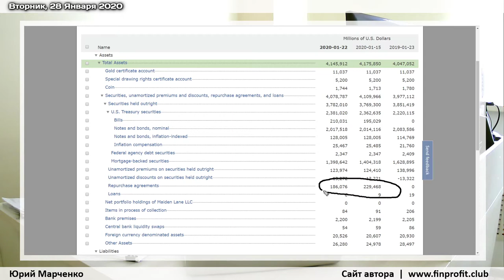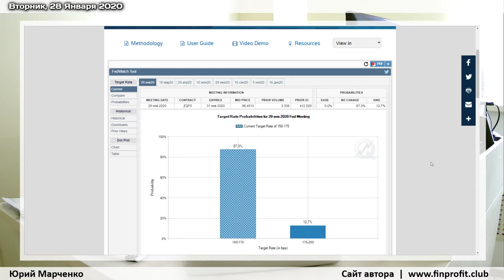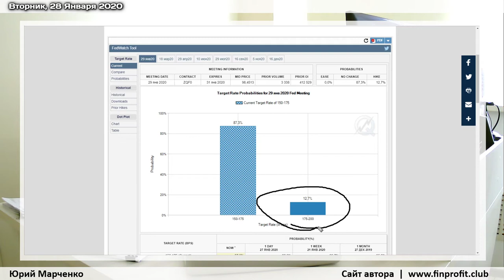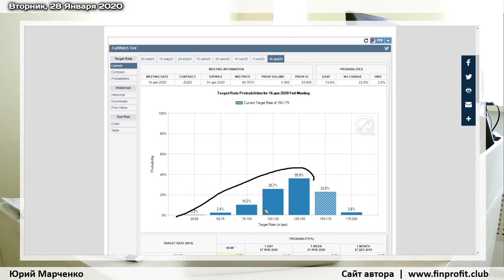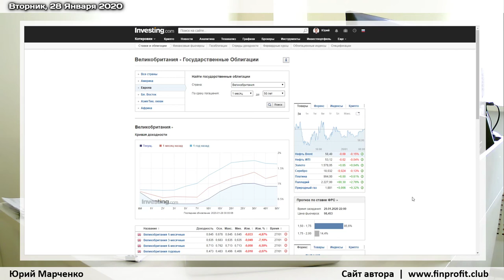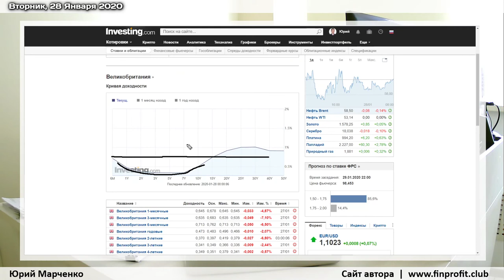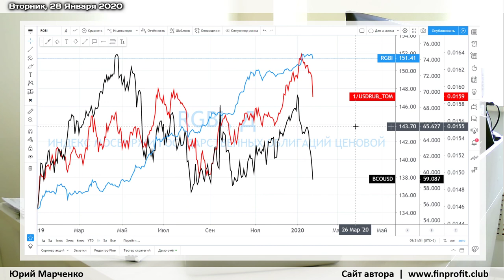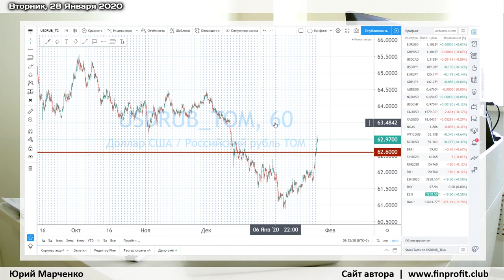Юрий Марченко: когда возобновится рост WTI и Brent? | AMarkets